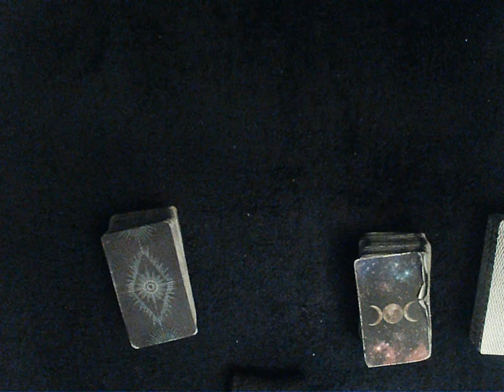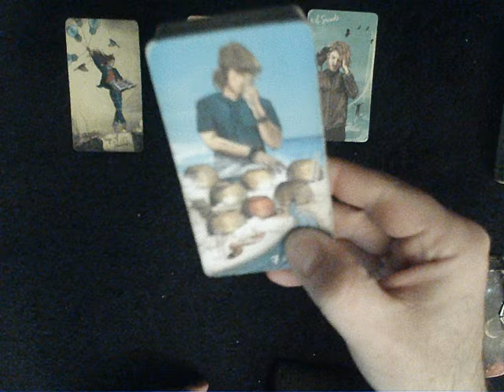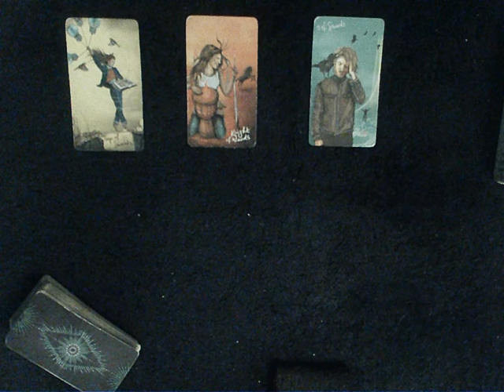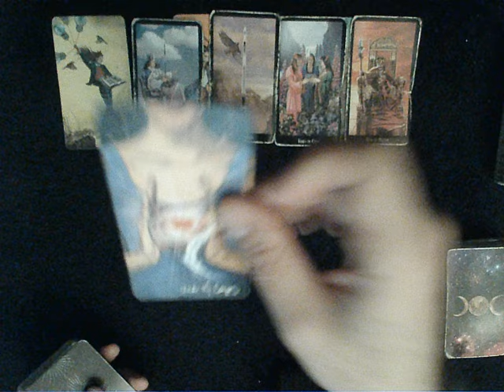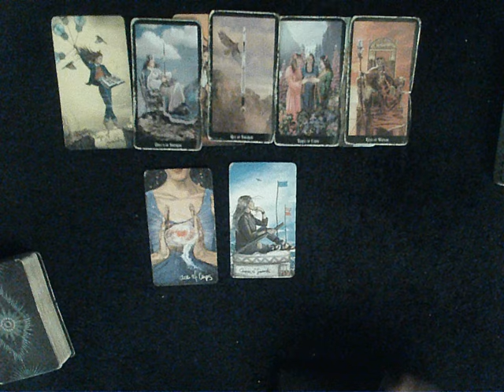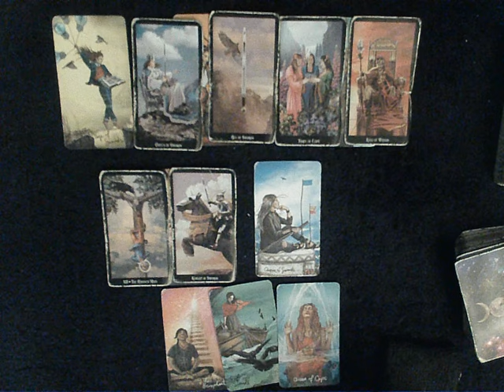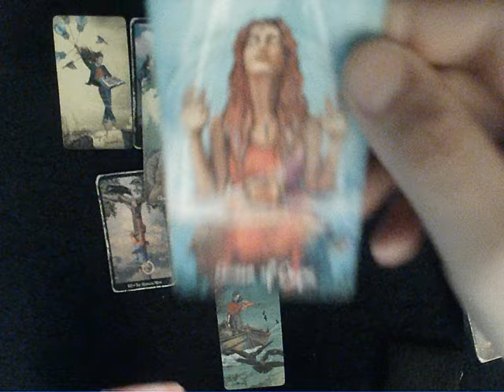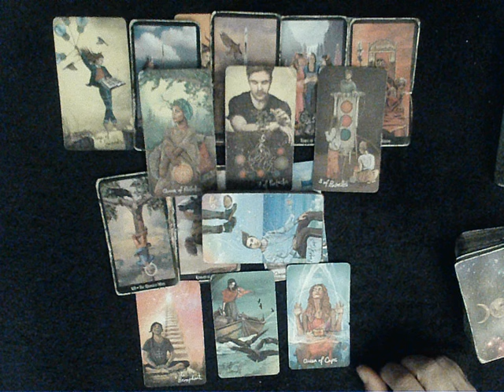Aquarius April 2024 - You provide the much needed balance to someone this month!